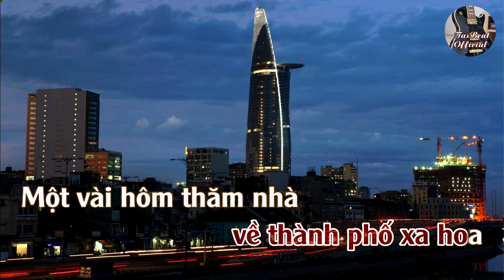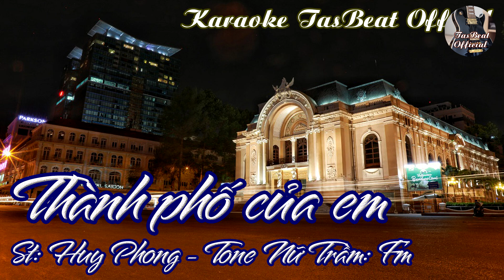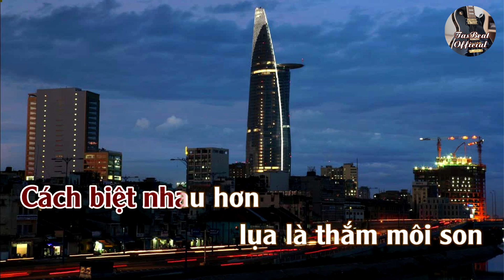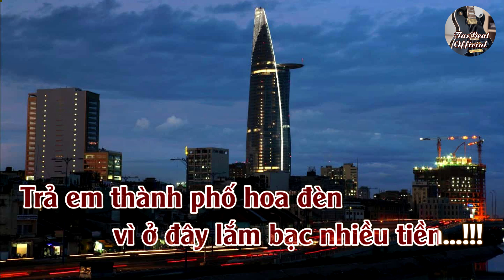Karaoke Thành Phố Của Em Tone Nữ Trầm | TAS BEAT